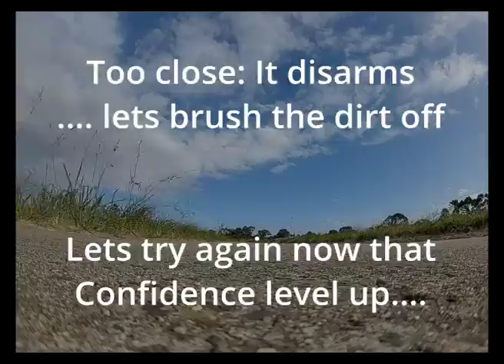[Ragnarok] GPS Rescue Testflight #1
Flying today with Ragnarok - [BN-220] (Crocodile Baby 5 HD)
Music and SFX from F/A-18 Interceptor (Amiga 500)